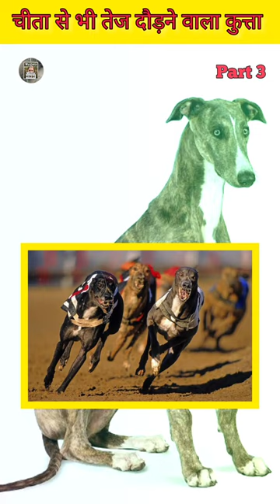कुत्ता जो चीता से भी तेज दौड़ने वाला है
चीता से भी तेज दौड़ने वाला कुत्ता

However,if any content owners would like their image, video footage or music, Removed,please contect us by

World fastest dog
fastest dog breeds
fastest dogs
Dog that can run faster than a cheetah
wildlife
new funny video
amazing facts
random facts
interesting facts
Random facts in hindi
Trending video
viral video
youtube comedy video
Crazy dog video #